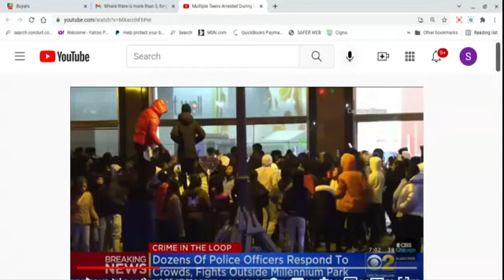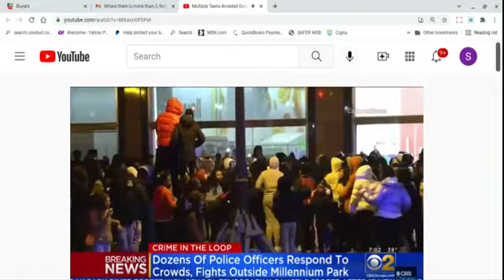Too Many 123-ABC- Felonies in One place, You see!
Fights break out amongst the crowd. Who is raising the children? Why does this happen?